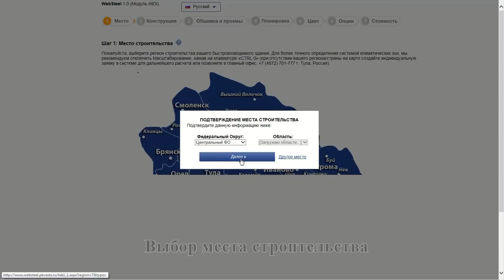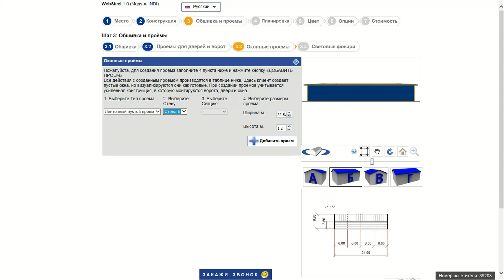Быстровозводимые здания из ЛМК (черный металл)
Отличительной особенностью серии быстровозводимых зданий INDI являются широкие возможности по изменению внешнего вида здания и его общих параметров. Вы можете легко и быстро проектировать INDI здания в режиме онлайн (через систему WebSteel), сразу узнать его стоимость и получить онлайн документацию в формате PDF (КП, ТЗ, эскизы, договор и счет).

Важно отметить, что все полнокомплектные здания серии INDI изготавливаются полностью на производстве ПК Веста со 100% базовой комплектацией или на заводах партнерах в пик сезона. Предоставляется бесплатная проектная документация (чертежи КМ, АР и КЖ) Для этой серии используется самая известная строительная технология в мире - сварная балка из черного металла.

В отличие от серии зданий Z-Top (ЛСТК, вся несущая часть изготовлена из оцинкованных профилей), у INDI зданий нет ограничений на этажность и количество пролетов, размеры здания варьируются в широком диапазоне.

Быстровозводимые здания серии INDI из сэндвич панелей дешевле деревянных и бетонных построек на 20-30%, при этом отличаются высокой надежностью, качеством и долговечностью. Срок монтажа малых и средних быстровозводимых зданий не превышает полутора месяцев. При сборке не используется сварка, все соединения болтовые. Здания INDI легко доставить до места строительства: в одну фуру входит примерно 10 тонн металлокаркаса или 300 м2 сэндвич панелей.

С уважением,

Кулаков Денис
Зам по развитию
ПК Веста
Тула, Россия